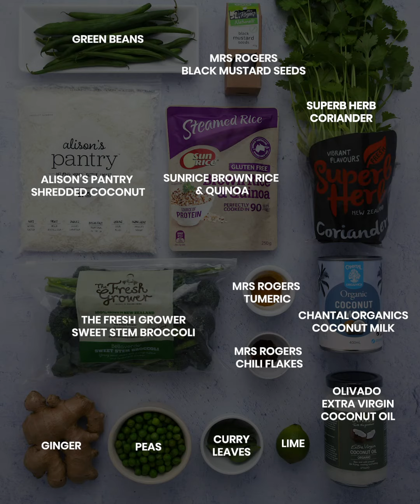Tasty Rice Salad with Charred Sweet Stem Broccoli & Coconut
This tasty rice salad is a delicious vegetarian meal. We love the coconut spicy dressing with the yummy fresh greens and the nutty brown rice and quinoa. Yum. Full recipe